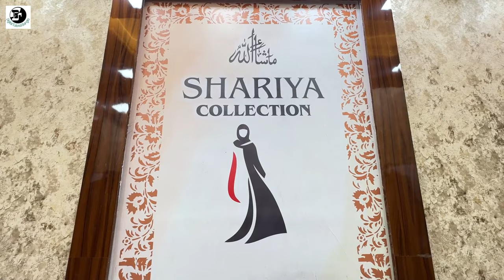৪০টাকা থেকে | কলকাতা বেস্ট বোরখা ও হিজাব ম্যানুফ্যাকচার | Burkha Hijab Biggest Stock Kolkata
SARIYA COLLECTION, KOLKATA